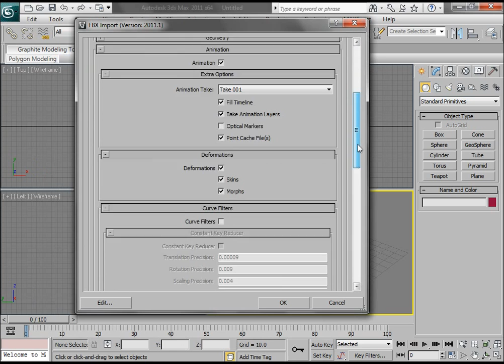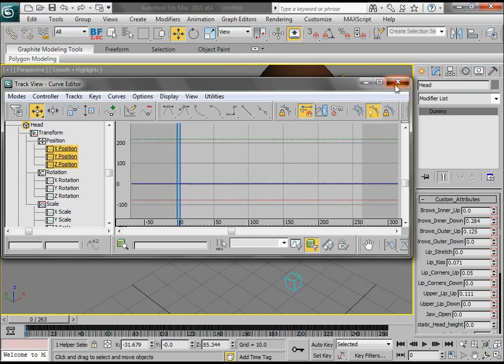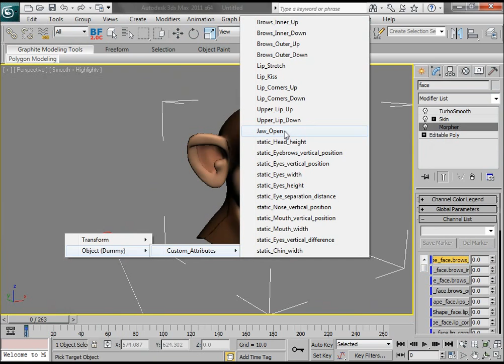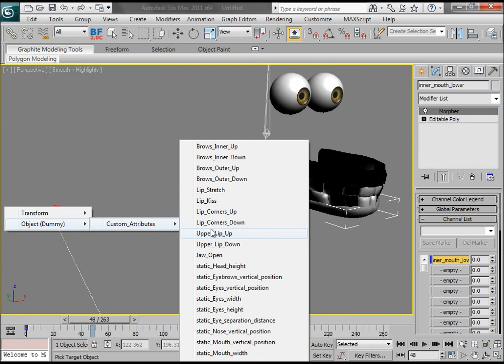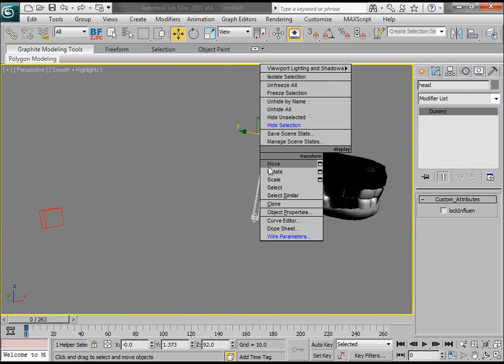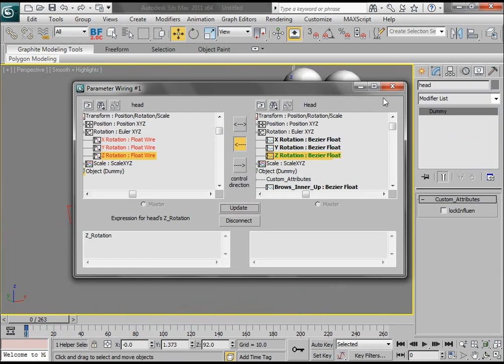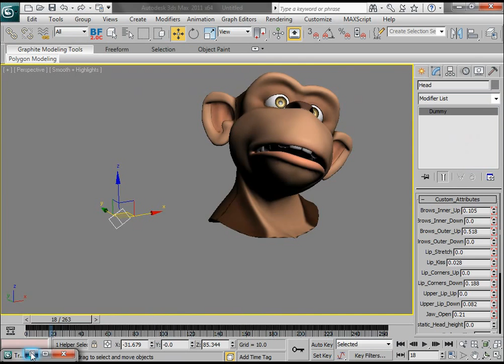Brekel Pro Face and 3d max Tutorial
Learn how to use brekel pro face data in 3d max.for download scene files go .com